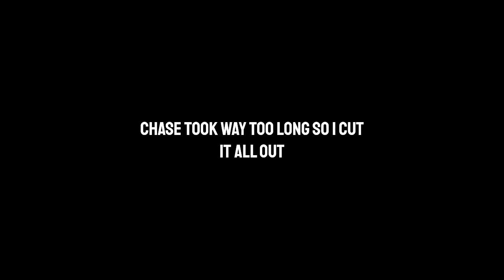The EXE Experience | Roblox Pillar Chase 2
The EXE experience